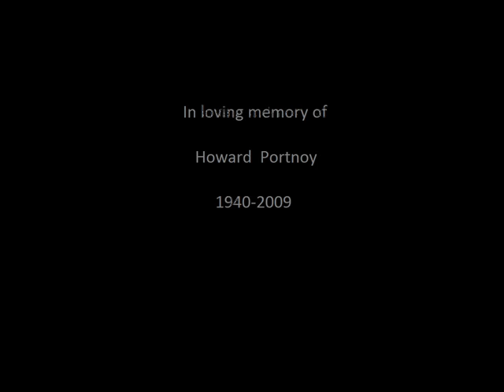Dream Theater- The Best of Times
Lyrics by Mike Portnoy

Remember days of yesterday
And how it flew so fast
The two score and a year we had,
I thought would always last
The summer days and west coast dreams,
I wished would never end
A young boy and his father,
Idol and best friend

Those were the best of times
A lifetime together

Morning shows on the radio
The case of the missing dog
 Lying on the pillows at the old 812
Watching Harold and Maude
Record shops, the stick-ball fields
My home away from home
When we weren't together
The hours on the phone

I'll cherish them forever
The best of times

But then came the call
Our lives changed forever more
You can pray for a change
But prepare for the end

The fleeting winds of time
Flying through each day
All the things I should have done
But time just slipped away
Remember "seize the day"
Life goes by in the blink of an eye
There's so much left to say

These were the best of times
I'll miss these days
Your spirit led my life each day

Thank you for the smiles
All the unconditional love
That carried me for miles
It carried me for miles
But most of all thank you for my life

My heart is bleeding bad
But I'll be okay
Your spirit guides my life each day